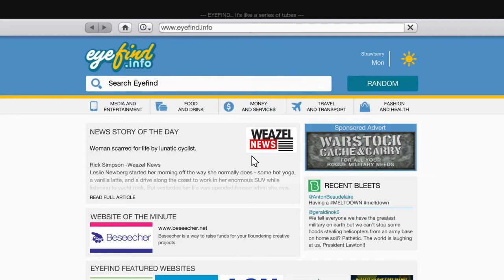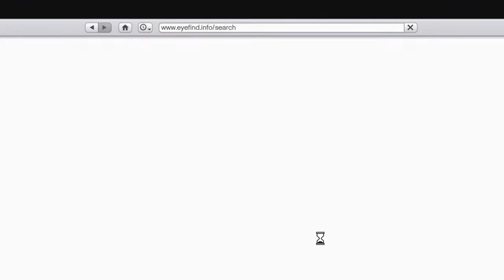GTA Online Phone Glitch